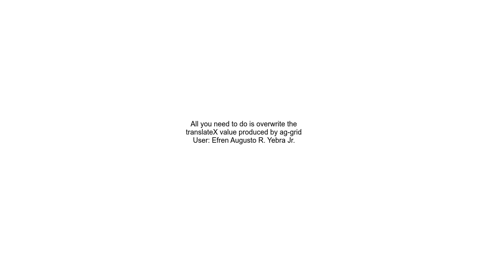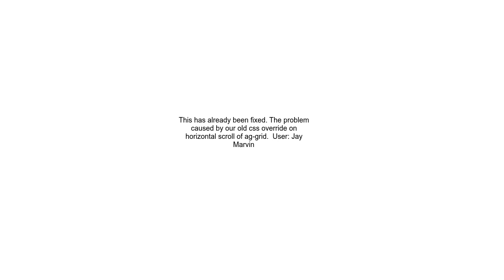ag grid fast horizontal scrolling results in some columns not showing